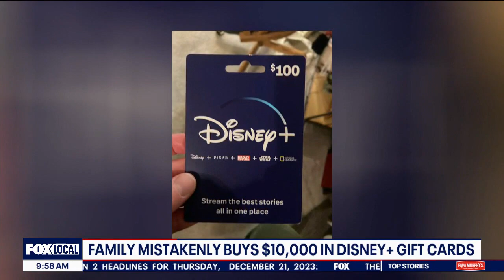Family accidentally buys $10K of Disney+ gift cards for Disney vacation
A family spent $10,000 in what they thought were Disney gift cards to use at the parks but it turned out to be $10,000 in Disney+, the company’s streaming service.